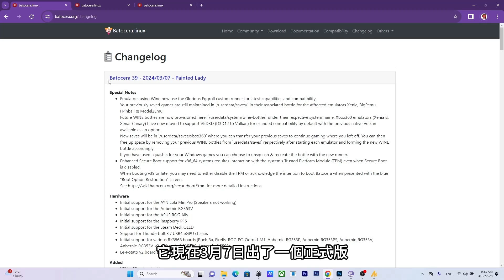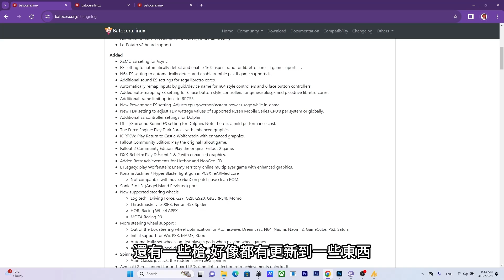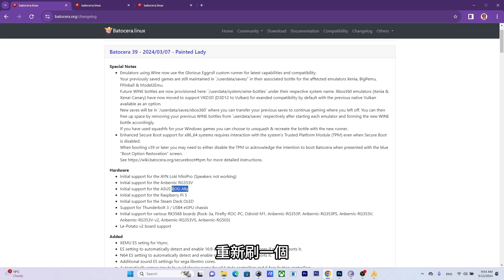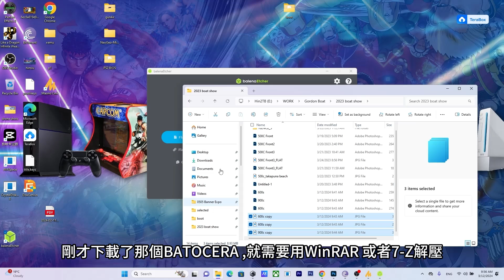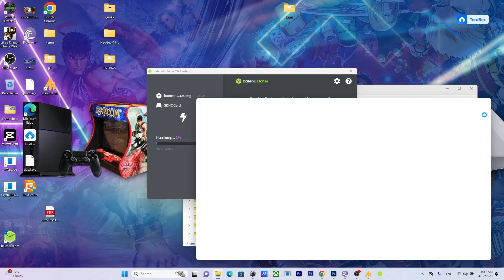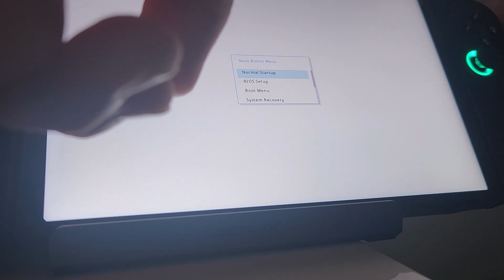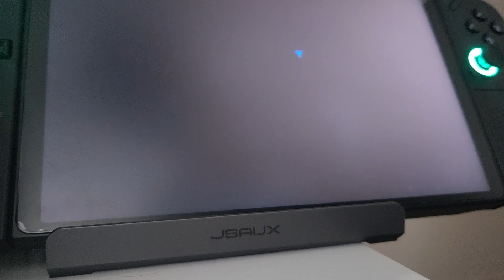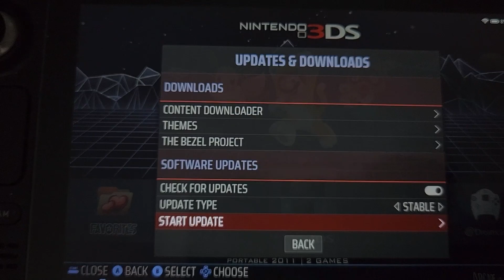新版 BATOCERA V39, 支援 ROG ALLY, STEAM DECK OLED, 簡單安裝及測試 LEGION GO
終於有支援 ALLY 及 STEAM DECK OLED, 已買了 BATOCERA 遊戲硬盤可自行升級亦可以自己制一個新版 !

TIME CODE :
0:30 - BATOCERA V39 有什麼更新
3:15 - 下載新版 BATOCERA, 全新刷系統
5:50 - 在 ROG ALLY 上測試 BATOCERA
6:22 - 在 LEGION GO 上測試 BATOCERA
9:48 - 在 STEAM DECK OLED 上測試更新 BATOCERA V39

網店購買連結
✅2TB 外置硬盤 BATOCERA + 六萬多款遊戲 :

12TB 遊戲硬盤購買連結 :